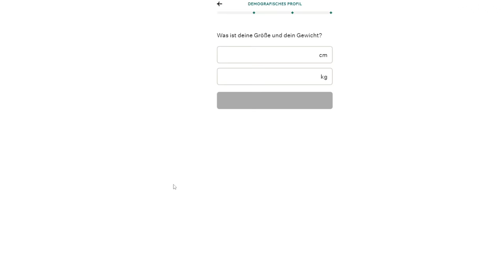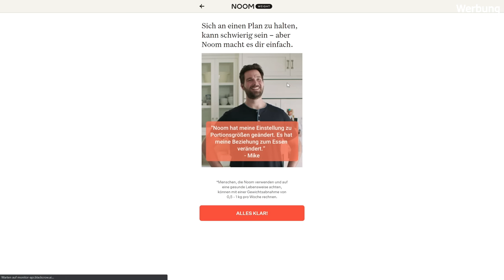5 heftige Gummiband-Zaubertricks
und erhalte ganz schnell und einfach deinen persönlichen Plan. (Werbung)

Im heutigen Tutorial Video habe ich für euch die Erklärung für 5 richtig heftige Gummiband Zaubertricks. Diese Tricks könnt ihr sofort lernen und nachmachen! Viel Spaß! :)

Euer

0:00 Trick 1: Gummi durch Stift
4:06 Trick 2: Gummi verschwindet
9:27 Trick 3: Gummi durch Daumen
12:44 Trick 4: Gummi Flourish
14:56 Trick 5: Gummi durch Mittelfinger